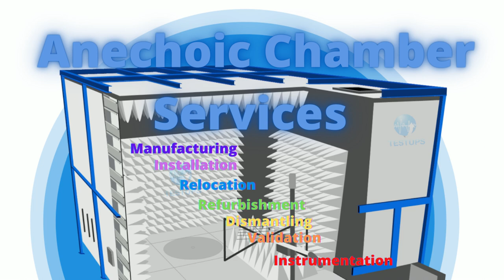Anechoic Chamber Services (for EMC, RF, Antenna, Microwave Test Chambers)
On-site and worldwide Anechoic Chamber Services by Testups

We are offering on-site services EMC, RF, Antenna, Microwave Anechoic Test Chambers, Shielded Rooms, Amplifier Rooms, Screened Rooms, Faraday Cages.

Which services we provide?
* Manufacturing of shielding materials and panels (shipping and delivery included)
* Installation services (on-site, worldwide, international) (with experienced installation teams and supervisors)
* Relocation services (to relocate your existing anechoic chamber or shielded enclosures)
* Refurbishment services (to renew your existing anechoic chambers or shielded enclosures)
* Dismantling services (to remove your existing anechoic chambers or shielded enclosures)
* Validation services (to validate and calibrate newly installed or existing anechoic chambers) by third party, accredited calibration laboratories